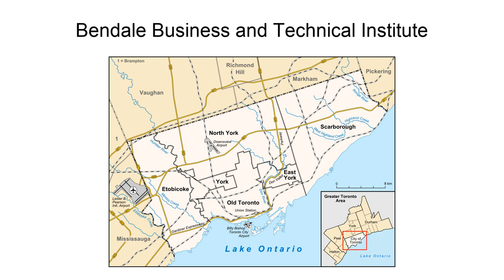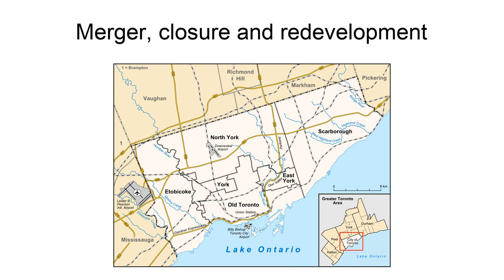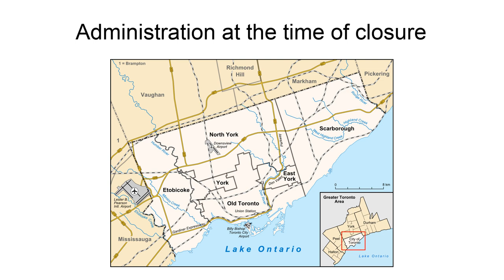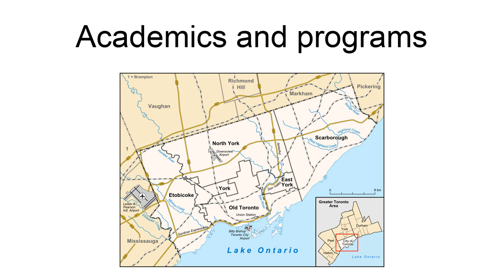Bendale Business And Technical Institute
Bendale Business and Technical Institute (Bendale BTI, BBTI, or Bendale), formerly Bendale Secondary School and Bendale Vocational School is a defunct specialized technical public high school located in Bendale, a neighbourhood in Scarborough, Ontario, Canada owned by the Scarborough Board of Education, that succeeded its operations into the present Toronto District School Board prior to merger. Existed from 1963 until its closure in 2019, it was the first vocational school that served in the former City of Scarborough in which the school tailored for students with life skills or pursue career in the industry. The school\s